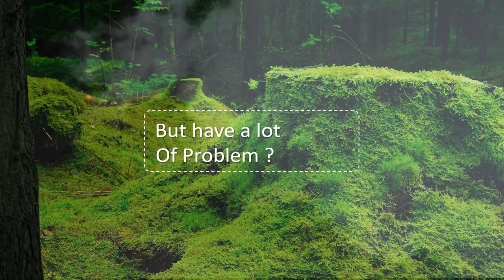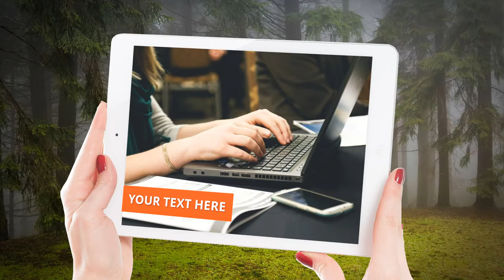Internet marketing Oto L Vol 4 Jasa Pembuatan Video Promosi Internet marketing Oto L Vol 4